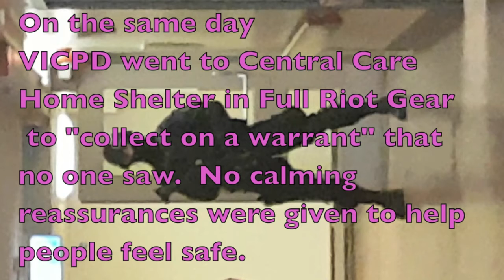SWAT@Central Care Home Shelter 08.30.16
I am a visitor in Lkwungen Territory under duress.
From North End of Winnipeg, Acadian Settler Metis

Last week we had Overdose Awareness Week / Day / Vigils...
We also had VICPD go and collect on a warrant in full riot gear at Central Care Home.
I was at AVI taking advantage of their offer for free training:

International Overdose Awareness Day

Posted August 30, 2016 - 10:42am by eric.b, Aids Vancouver Island.

In honour of International Overdose Awareness Day, we will be offering overdose prevention & response training every 30 minutes from 10am-3pm this Wednesday at the Victoria office (3rd floor, Access Health Centre, 713 Johnson Street). No need to register, just show up and we will walk you through information on overdose risk and how to reduce it, how to identify an overdose, and what to do when they occur (including how to administer naloxone/ Narcan).
Service providers: if you are interested in obtaining kits for your workplace, please encourage your employer to purchase a kit from a pharmacy or ask them to contact Island Health's Harm Reduction Coordinator, Griffin Russell ext 53065;
While waiting for next training, I saw Phil who used to live at Super InTent City and now at Central Care Home..
He showed me this video.  I also saw “blue tooth” and he too shared how he had looked at a barrel of a machine gun just an hour or so before I saw him.

The film starts well into it, 6 SWAT are in front of one door, one man is up against the wall over by stairs on right, we are not sure what officers are doing breaking into a unit when supposedly the fellow they had a warrant to pick up was in cuffs already?
The officers did not identify themselves nor, it seems, did they produce a warrant for the person to see, it seemed like a stressful situation.

Please share,:SIC society member requested it and its good to encourage others to watch each others backs like these neighbor' did.  Like one fellow said “sorry for the bad language, we digress under stress...”

kym a hines
THAW Victoria on You tube